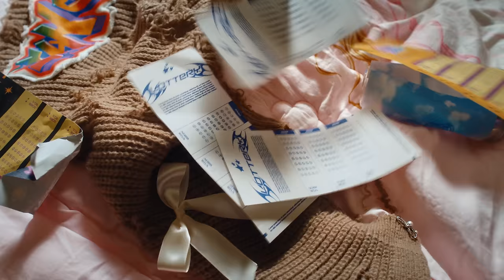STAYC(ステイシー) 'LIT' MV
STAYC  Japan 3rd Single 「LIT」
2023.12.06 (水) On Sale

私らしく”LIT”に人生を楽しもう！STAYCが日本語と韓国語を織り交ぜて描く、日本オリジナルの新録メッセージソング！
イケてる！最高！を意味する魔法のスラング”LIT”！
"STAYC”(ステイシー)、約8ヶ月ぶりの日本3rdオリジナルシングルが遂に発売！日本デビュー曲「Poppy」以来の日本オリジナル楽曲となる「LIT」は、Black Eyed Pilseungトータルプロデュースの元、日韓サウンドプロデューサーのコライトワークで制作。心地よい浮遊感とファットなドリルビートが融合、重厚なリズムセクションとファニーな装飾が施されたトラックに、日本語と韓国語を織り交ぜたポジティブ・メッセージが軽快に響き渡り、STAYCの新たなサウンドスケープを提示する、まさに”LIT”な新曲！カップリングは、今年8月に韓国で36万枚ヒットを記録したミニアルバム「TEENFRESH」の表題曲「Bubble」のJapanese Ver.を収録。